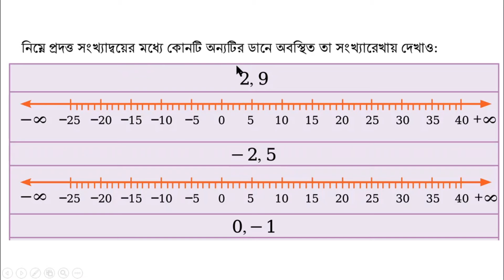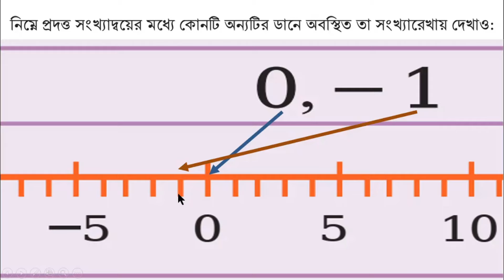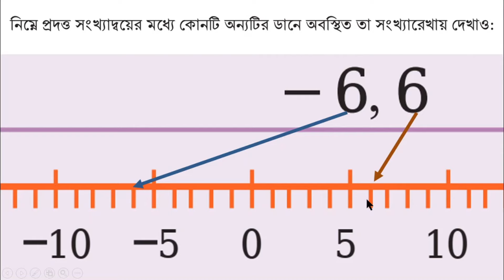গণিত ৬ষ্ঠ শ্রেণি অধ্যায় ২, পৃষ্ঠা ২৬, পূর্ণ সংখ্যার জগত, অধ্যায় ২, Class 6 math 1 Hour School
গণিত ৬ষ্ঠ শ্রেণি অধ্যায় ২, পৃষ্ঠা ২৬,  পূর্ণ সংখ্যার জগত, অধ্যায় ২, Class_6_math_1_Hour_School@1HourSchool